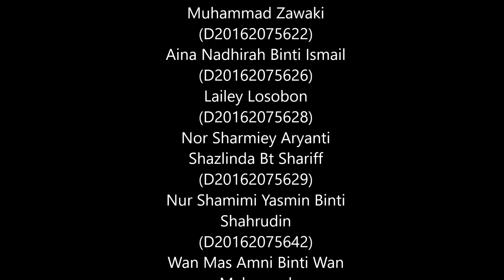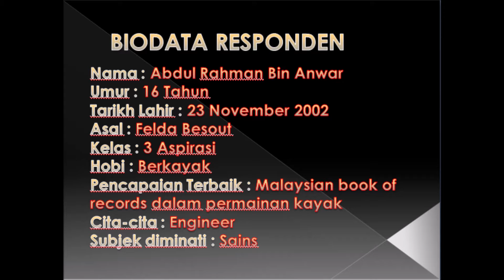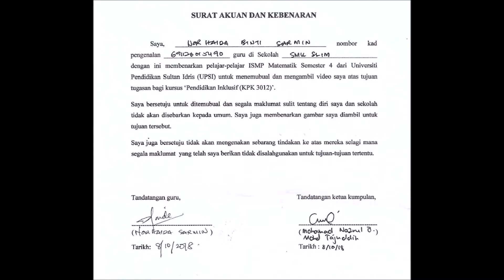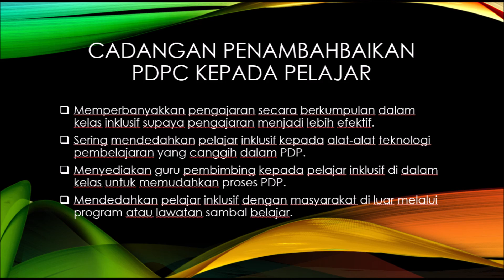Full KPK3012 Kumpulan 4